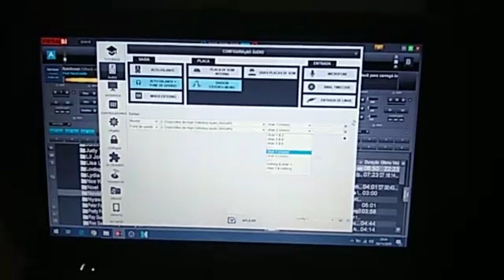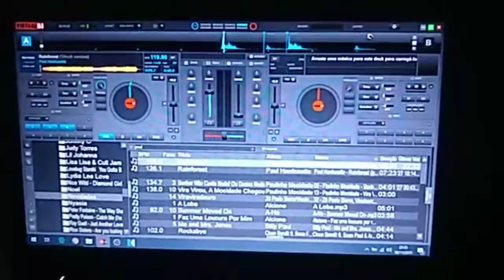Mozart Dj - Tutorial do Virtual Dj - Configurando o áudio com FONES E MASTER.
Uma simples e rápida explicação, de como configurar a saída de áudio do Virtual Dj, para se usar Fone e saída de som no notebook com apenas uma placa de som.